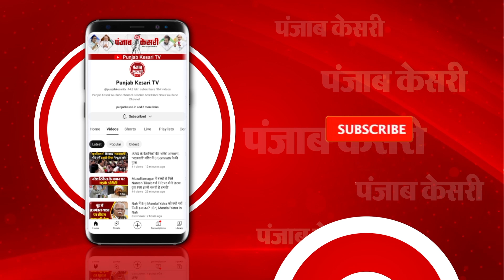खून से सनी लाशें सड़क पर बिखरीं..Shahjahanpur में दर्दनाक Accident,11 लोगों की मौत । UP Police।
शाहजहांपुर में बड़ा हादसा हुआ..टक्कर लगने के बाद पत्थर से भरा ट्रक श्रद्धालुओं की बस के ऊपर पलट..बस सवार 11 लोगों की मौत हुई, 12 घायल हुए, ये सभी सीतापुर से माता पूर्णागिरी देवी दर्शन करने जा रहे थे